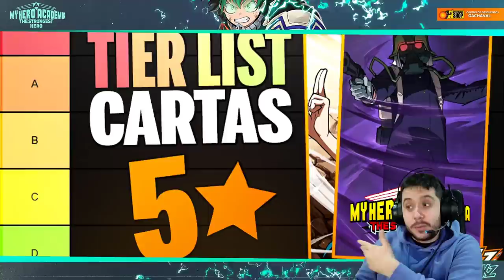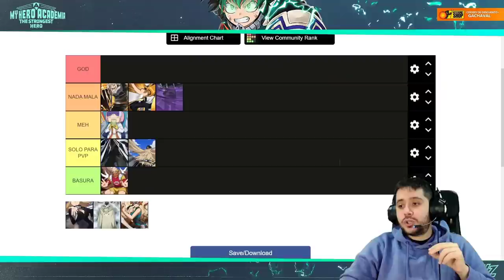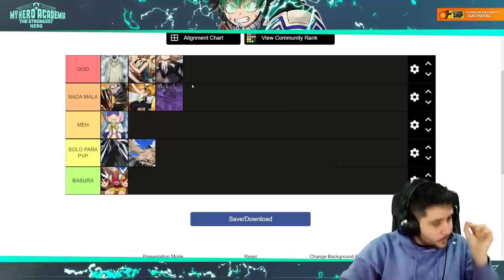TIER LIST CARTAS 5*! CUÁLES DEBES MAXEAR? | My Hero Academia: The Strongest Hero